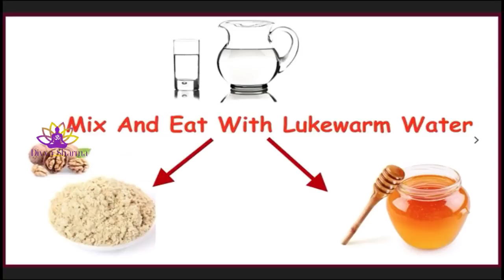सिर्फ 2 अखरोट खोल देगें शरीर की ब्लॉक नसों को । helth tips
सिर्फ 2 अखरोट खोल देगें शरीर की ब्लॉक नसों को । Unblock nerves with walnut  health benefits of walnut